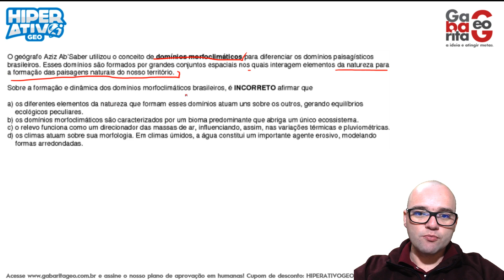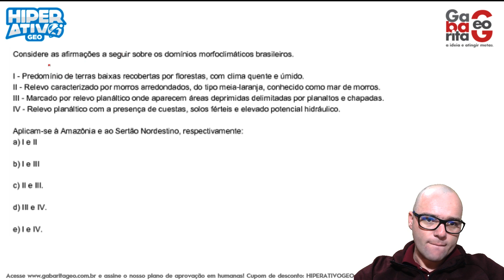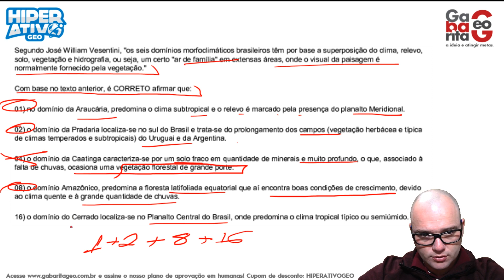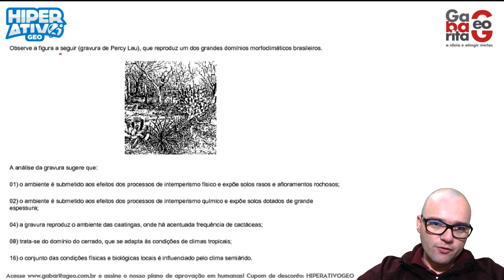Geografia do Brasil - Exercícios sobre Domínios Morfoclimáticos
Nesta Aula de Geografia do Brasil, eu comento exercícios sobre os Domínios Morfoclimáticos brasileiros. Vamos conhecer melhor as características da paisagens Brasileiras